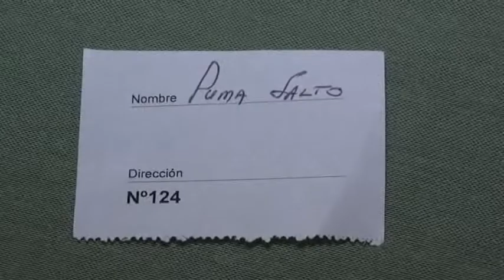SORTEO PARROQUIA SAN PABLO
PAGO CONTADO